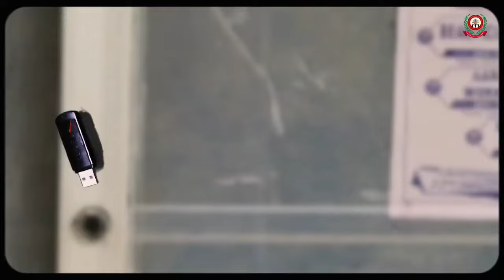Salvo count down begins #10 days to go christ college of arts and science kilachery